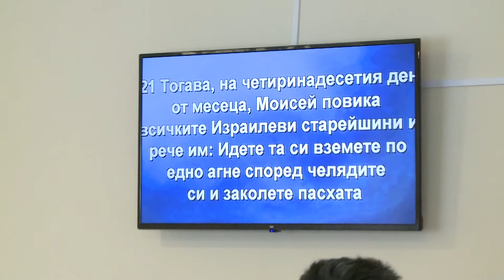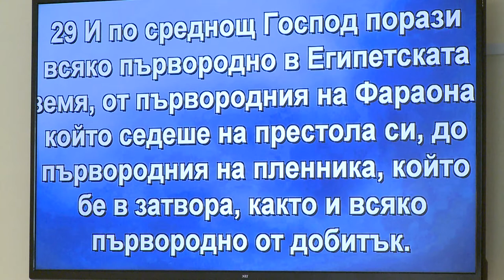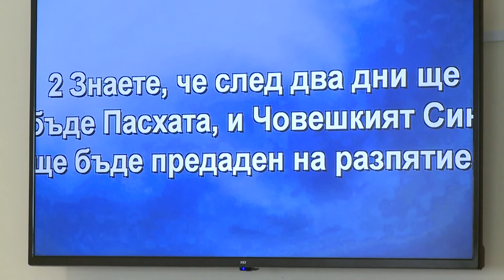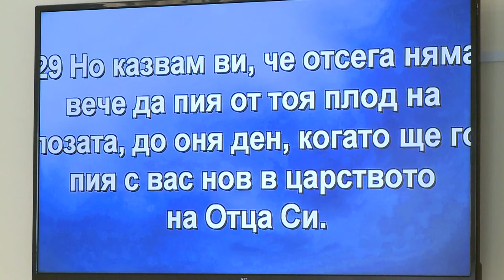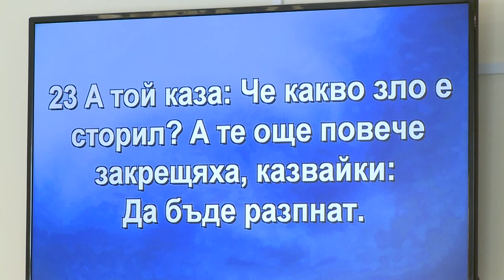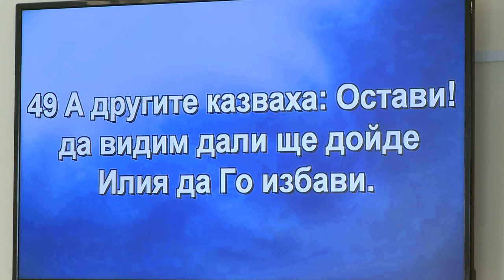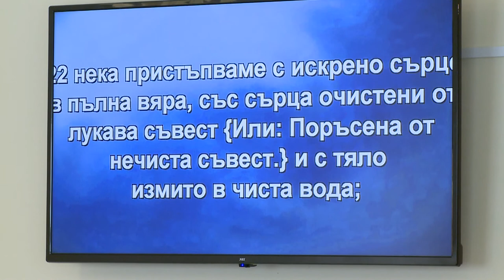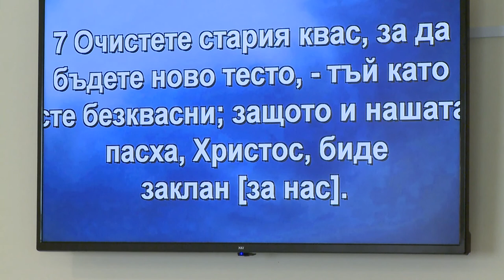Не пропусти свою Пасху. Проповедует пастор Геннадий Ни